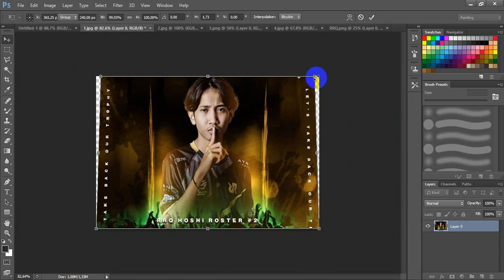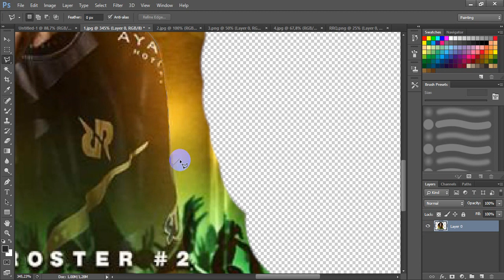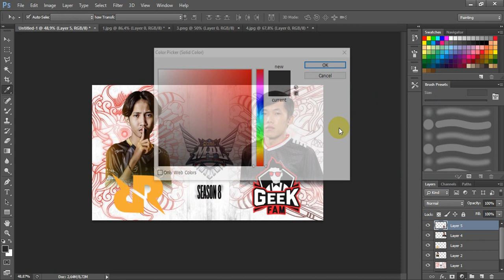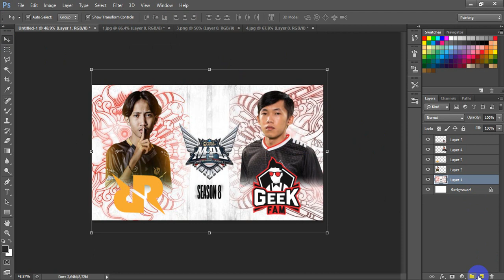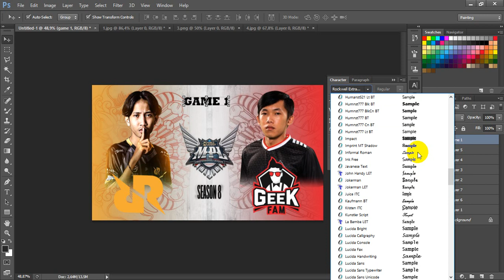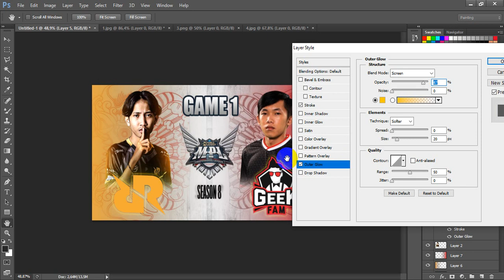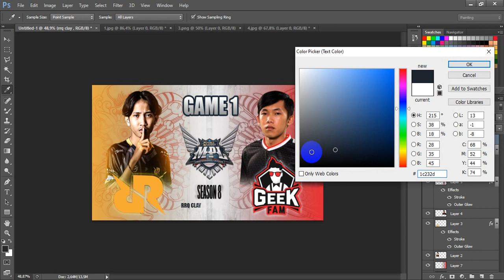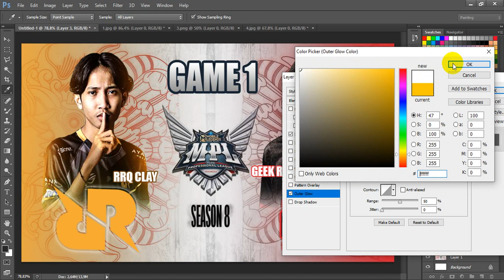DESAIN TUMBNAIL YOUTUBE MPL S8 RRQ VS GEEK FAM